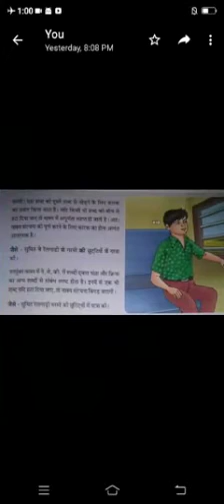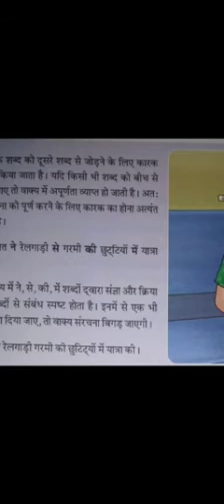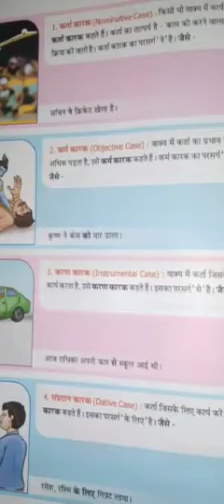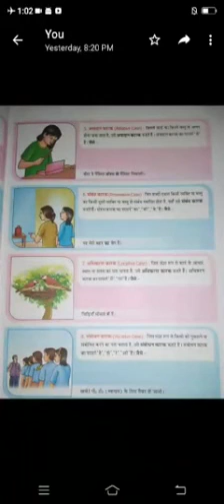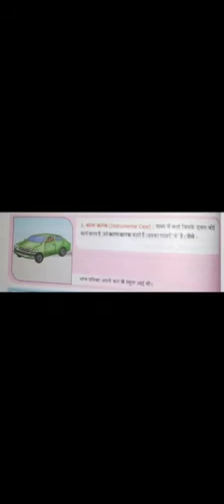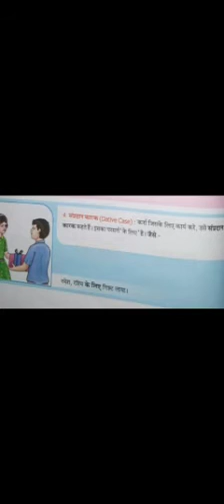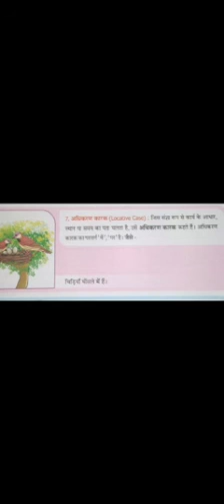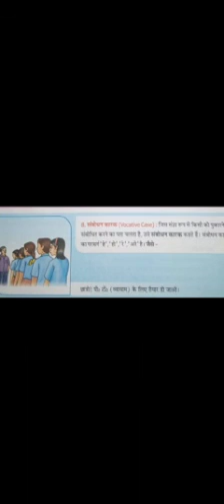विषय - हिंदी - कक्षा छठी - कारक